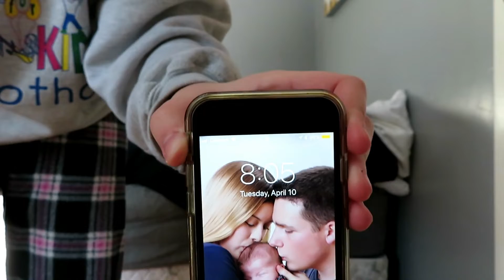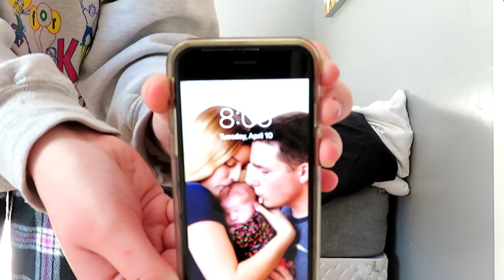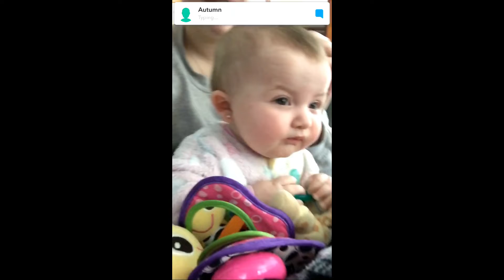Teen Mom Morning Routine! Cam&Fam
This video is all about my teen mom morning routine and what my mornings consit of! I worked really hard and I hope you enjoy!